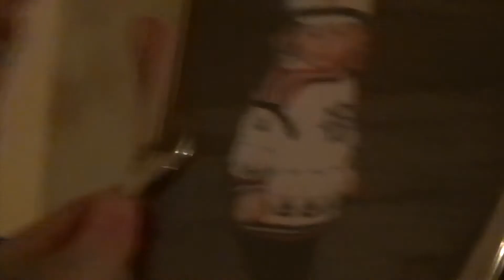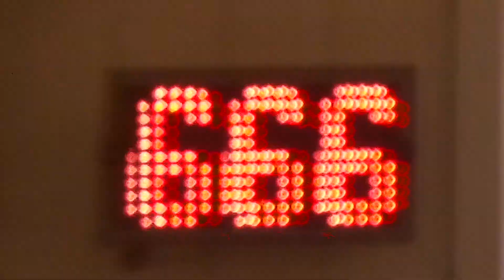VLOG #309 - SNOW RIDERS!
LAST DAY in Bjerkvik!
SNOW ACTION! SPEED! ADRENALINE!
Tomorrow we fly to OSLO!

Intro / Outro Song:
Artist: Svart Kaffi
Song: GDS (Gjørr Det Sjøl)
Album: Espressonisme (2016)
Label: kaffi fanzine